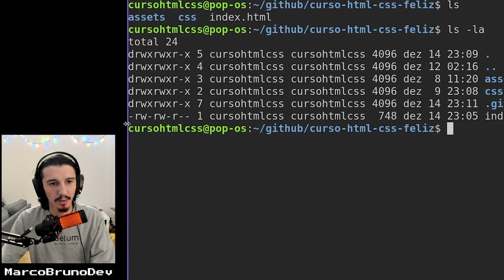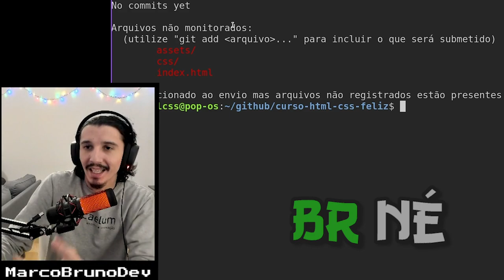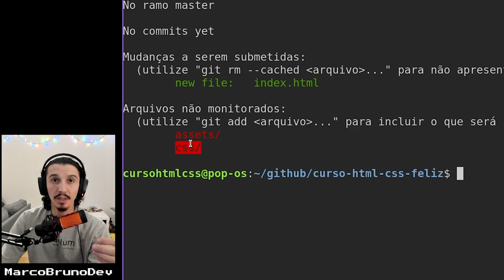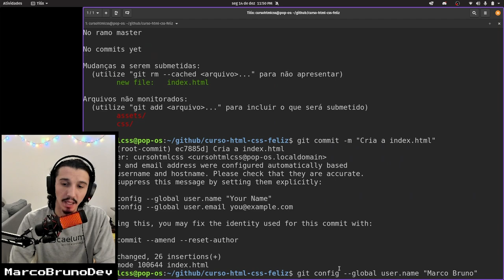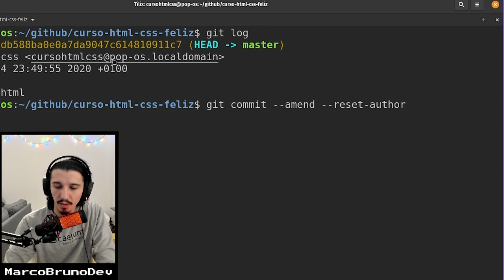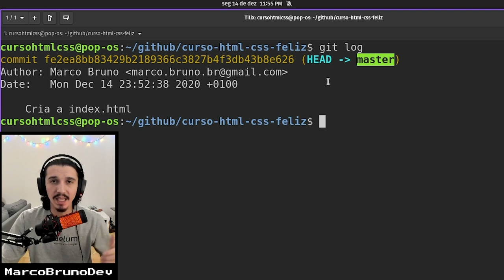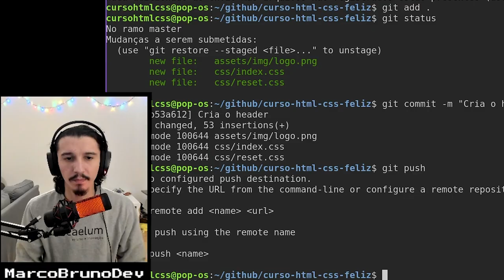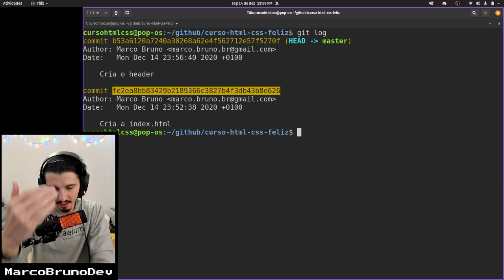Como fazer commit com Git | Mód02 - Aula 06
Na aula 03 desse módulo expliquei o que é commit. Se você não sabe ou não lembra o conceito, recomendo que volte e assista pra depois vir e seguir o passo a passo da nossa aula. Aqui a gente tem bastante prática, onde mostro alguns comandos e como fazer o commit.